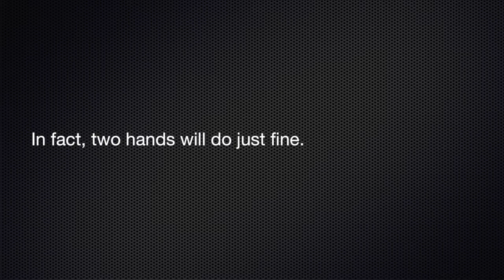Helix by SunPower - Solar Installation by Energy Plus Solar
Commercial solar customers are concerned about energy demand. Their costs keep on rising linked to the cost of energy, they want to keep that under control. Increasingly, they’re also very concerned about their carbon footprint. They’re coming to companies like SunPower to develop and deliver a full turn key solution that addresses both — controlling energy cost, controlling carbon footprint and doing it in a very simple way. Helix does does just that.

Helix by SunPower:
lowers installation time
delivers more energy per square foot and 70% more energy on any given rooftop
able to populate and make full use of the roof (almost 90% coverage) room allowance for soiling of panels to be washed
backed by unmatched 25 year production and consumption warranty